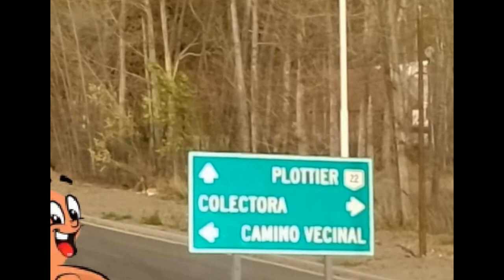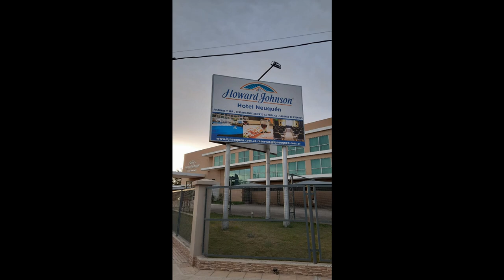MOLPA PLOTTIER 2022